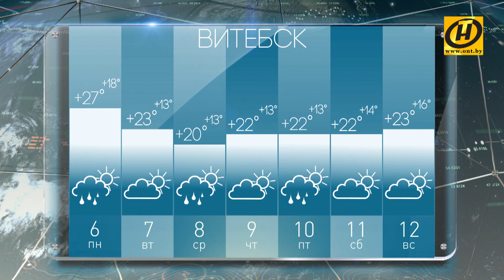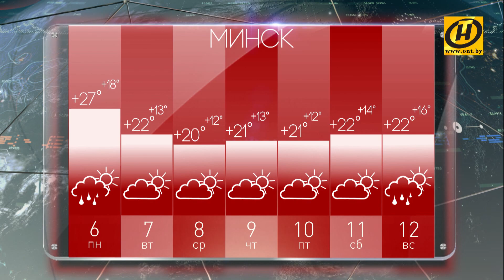Прогноз погоды на неделю от Дмитрия Рябова за 2 минуты | 6 - 12 июля 2020 | Метеогид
Точный прогноз на неделю (с 6 по 12 июля) от Дмитрия Рябова в областных центрах Беларуси за 2 минуты | Погода Минск | Погода Брест | Погода Витебск | Погода Гомель | Погода Гродно | Погода Могилёв

Приятная новость для тех, кто внимательно следит за малейшими температурными колебаниями. Появился Телеграм-канал «Рябов ответит!» – только погода и ничего лишнего! Присоединяйтесь по ссылке